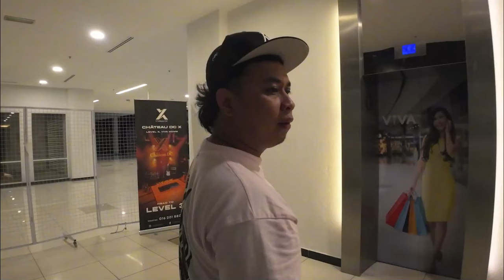VLOG 04 : HARDSTYLE REPUBLIC X BASS CULTURE ASIA (BCA)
Thank you to All people